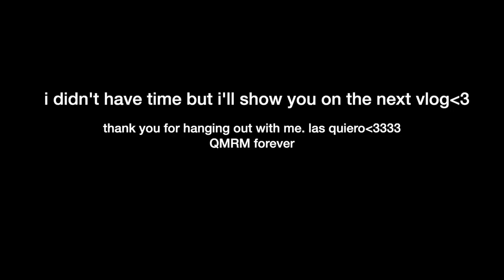let's go shopping 🛍💕🛒